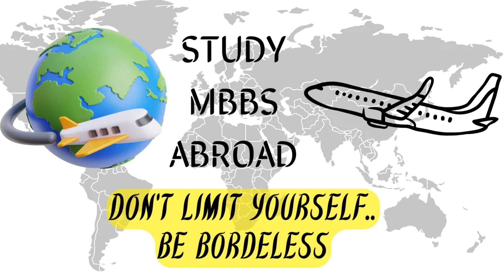कांग्रेस के वसीम सय्यद को भी 144 /2 का नोटिस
कांग्रेस के वसीम सय्यद को भी 144 /2 का नोटिस देखिए क्या कहा नोटिस मिलने पर वसीम सय्यद ने